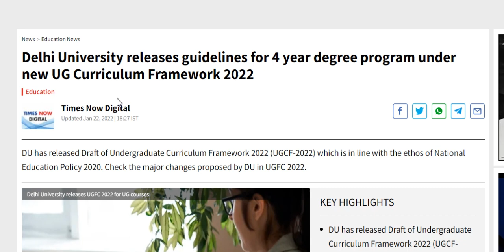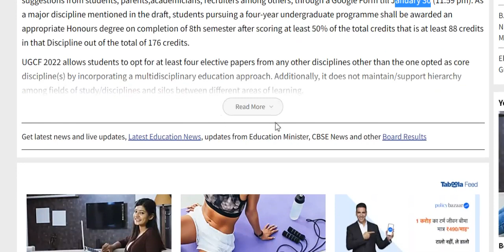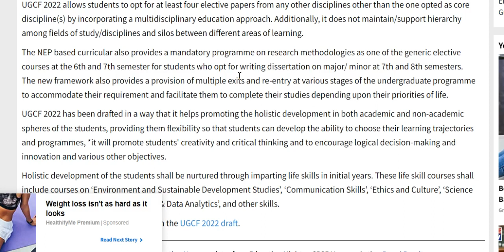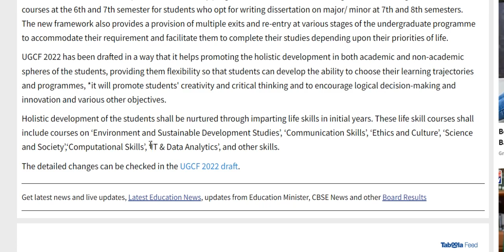DU UGC FRAMEWORK DU NEWS#du new course rule